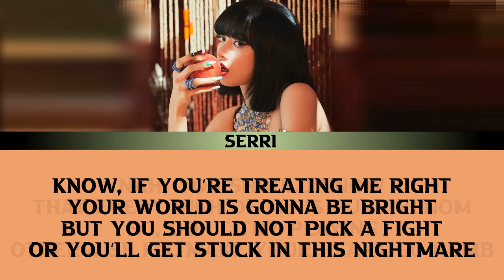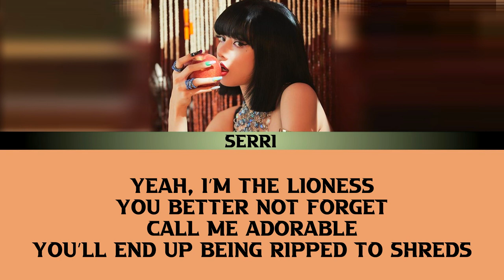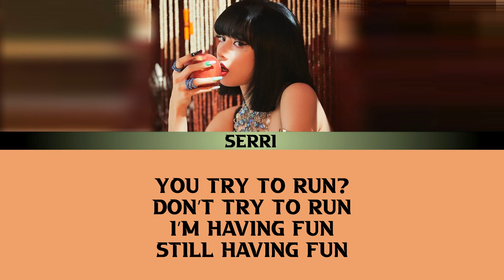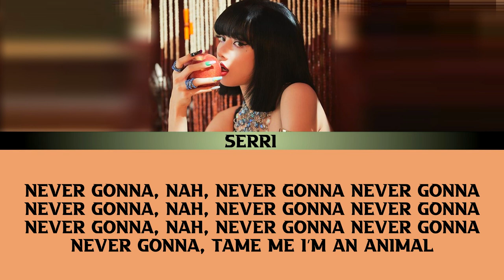Can I Make My Own LISA (BLACKPINK) Song? || Animal by SERRI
Lyrics:
Don’t be deceived by my doe eyes
‘Cause even small beings carry poison
Though you can look from afar
My claws are sharp
Yeah, I’m one you should be avoiding

Welcome to my animal queendom
I got some rules you gotta follow
Better not be dumb
Nah, you should know
That every inch of me is pure venom
So, don’t try playing
Otherwise I’ll make your heart go numb

Know, if you’re treating me right
Your world is gonna be bright
But you should not pick a fight
Or you’ll get stuck in this nightmare
Don’t you ever forget that
I am dangerous
Around here, playing with fire
Is just a game for us

I’m the queen of the jungle
Bet you’ve never seen
Another girl who’s gonna go and
Put it down like me
Yeah, I’m the lioness
You better not forget
Call me adorable
You’ll end up being ripped to shreds
Whether on land, or sea, the sky
I am the leader of this pack

Try running away
I’ma turn into a cheetah
While you swallow your pain
I’m laughing like a hyena
I see the fear on your face
Feeling the change of demeanor
Guess you should never underestimate
Someone like me but now it’s too late
And this innocent boy became prey
In a second I’m sealing your fate fate fate fate

Animal
Animal
Animal

Never gonna, nah, never gonna never gonna
Never gonna, tame me I’m an animal

Bees make honey
But ain’t it funny?
One wrong move and you’re done
With a single sting
Don’t trust my outer appearance
What you don’t see is
I’m feeding off of fear
There’s venom in my veins

You try to run?
Don’t try to run
I’m having fun
Still having fun
Once I am done
Yeah, once I’m done
Lalala